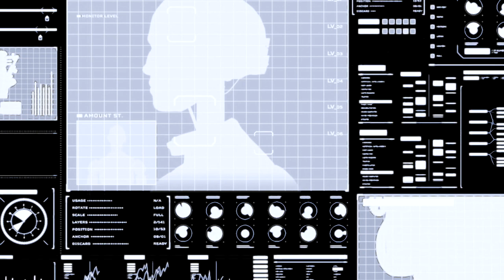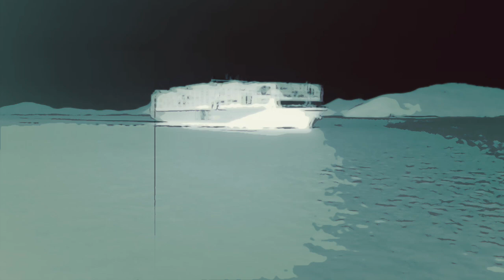names_of_music - Song of the Mourning Dove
Track from the 2xLP, "Olias in the Wake of the Ideal-X" (2024)